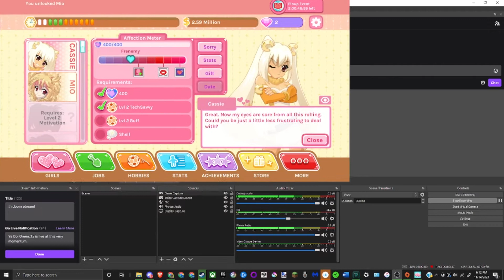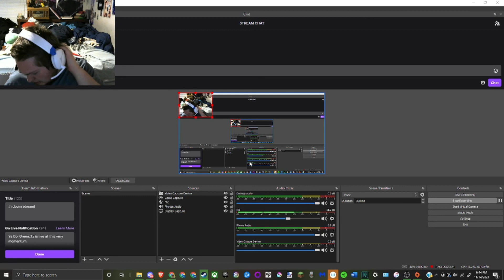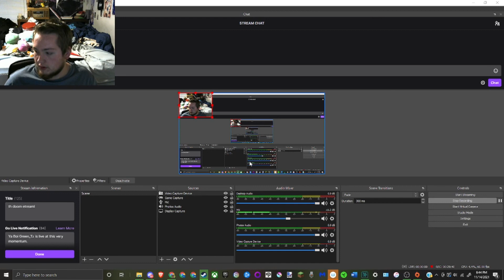Crush Crush Gameplay Part 1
Hey Guys marMarkibagel hewre lol playing stinky anime game lol lol

All hail Mr gat gfat ghuy and Chris Bagel suckccs